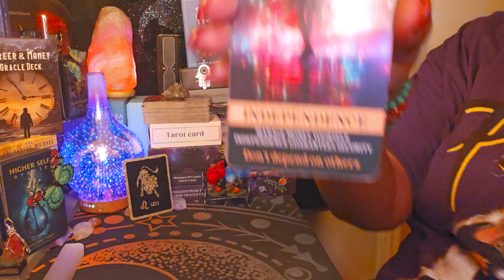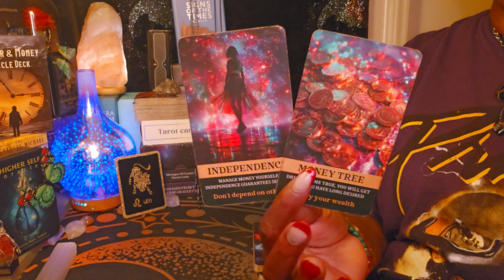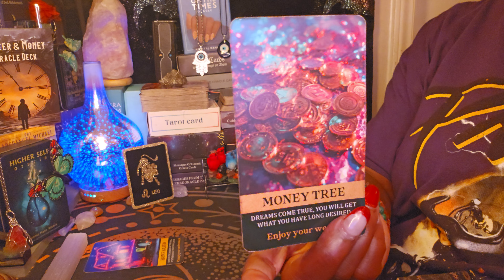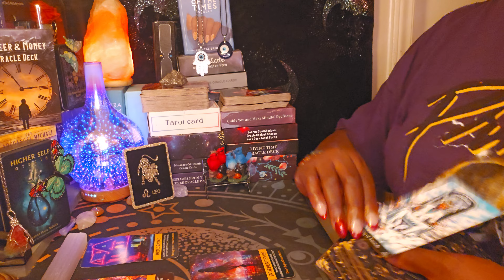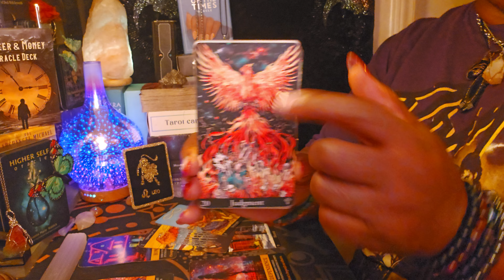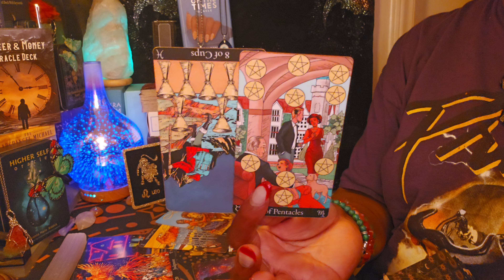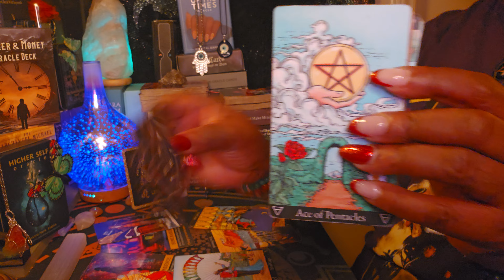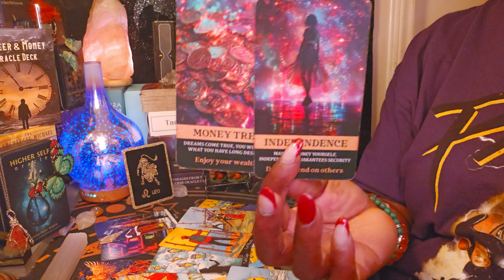Leo ♌️ Energy Reading ✨️✨️Independent Women/Men throw your hands ✋️ up🥳🎂🙌😍🤑💰🤑💰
Crosswatchers, take what resonates and reverse the rolls 😀 🙏😍😍I love you guy's ♥️♥️♥️♥️♥️♥️♥️♥️♥️